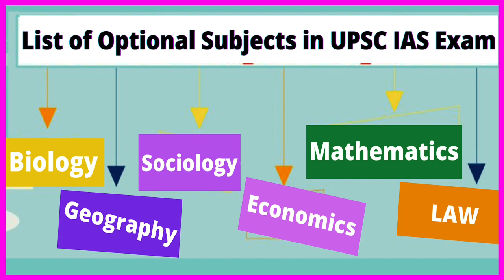जयराम महतो के गिरफ्तारी के बाद,देखी कैसे समर्थकों मैं छाया गुस्सा,घंटों चला हाई वोल्टेज ड्रामा!